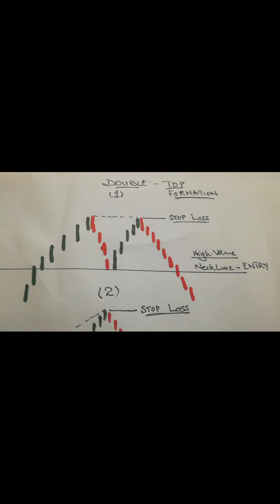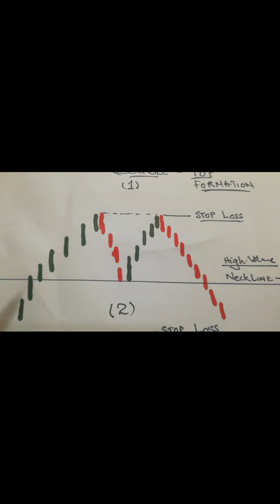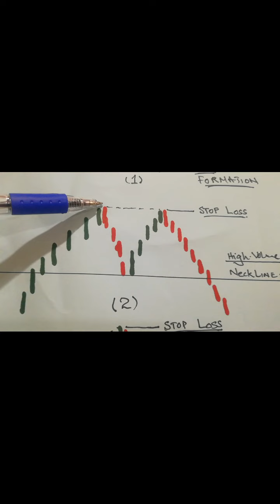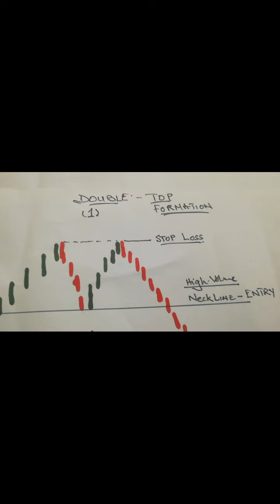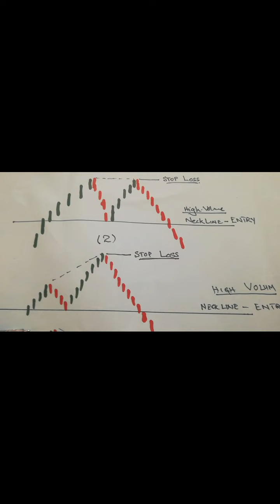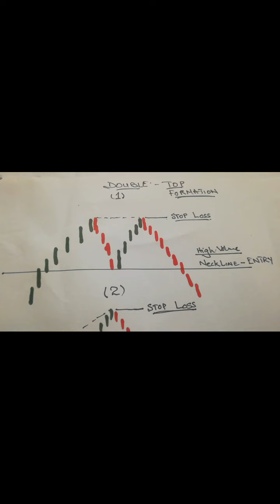Easy online trading / How Double Formation used.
What is double top formation. how to use double top formation.